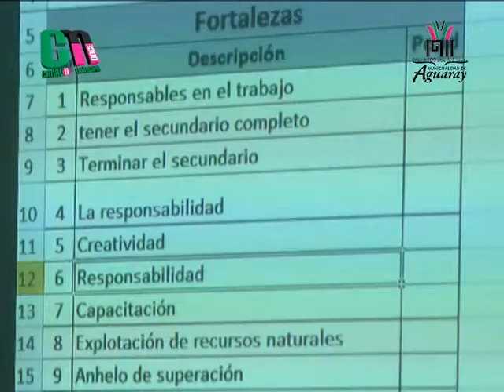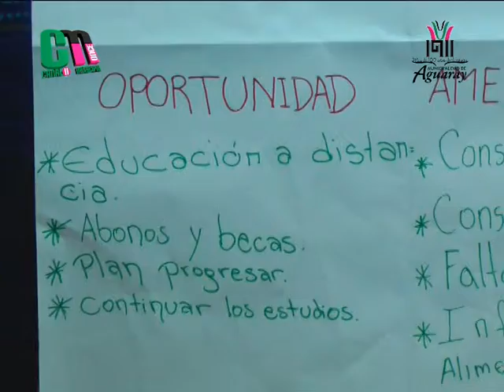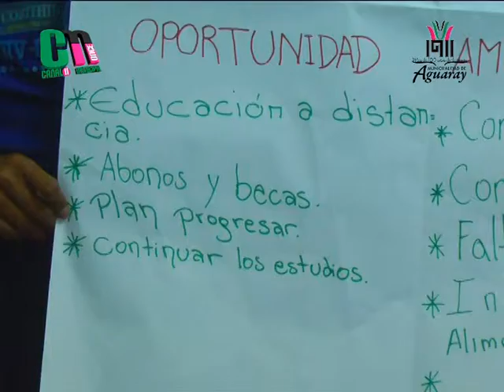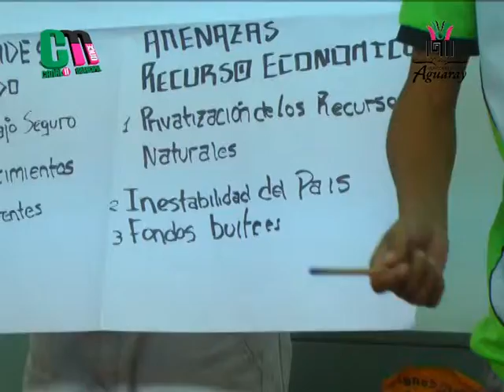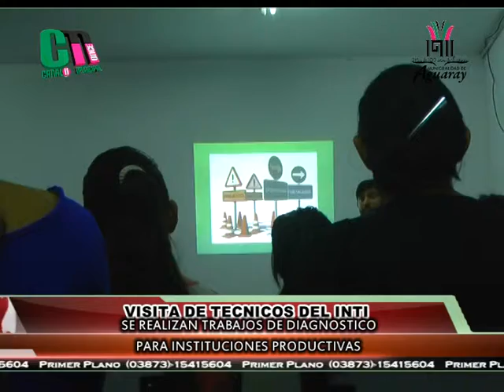TENICOS DEL INTI EN LAS ESCUELAS